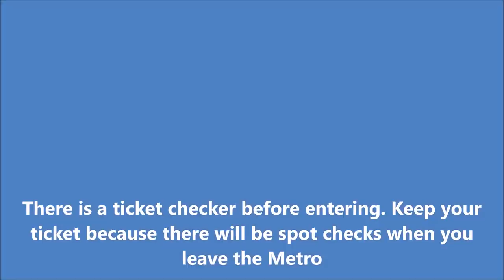Super-Wow Budapest, Hungary Metro Subway Ride Experience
Over 120 years old, the Budapest, Hungary Metro system is a great experience. There are 4 lines with a heavy Communist-era design, construction and even train cars. We will experience the super-long escalator that serve bomb-shelter subway station platforms. Riding 2 trains, the blue and the yellow lines, explore the metro system train stations and train lines. Enjoy